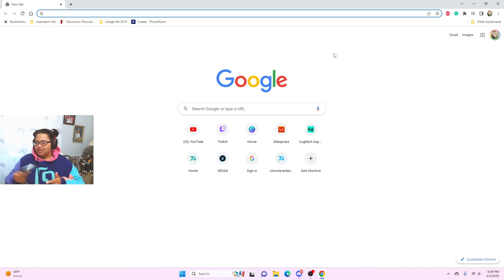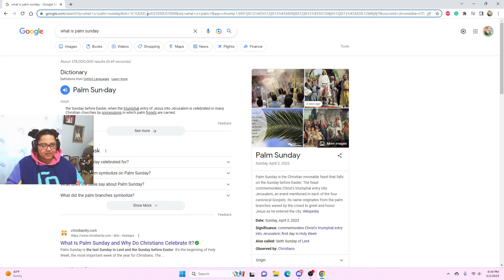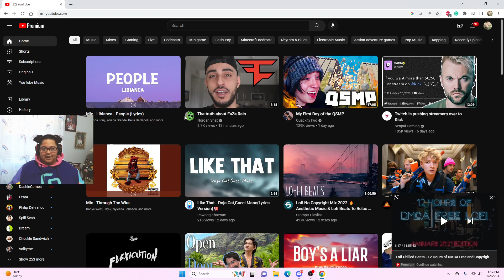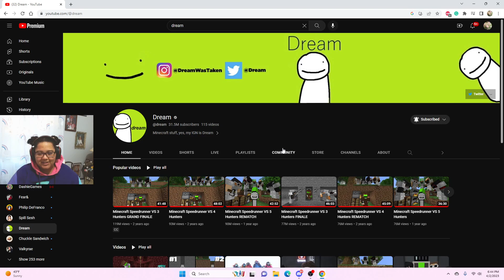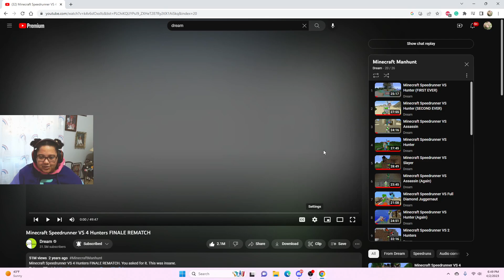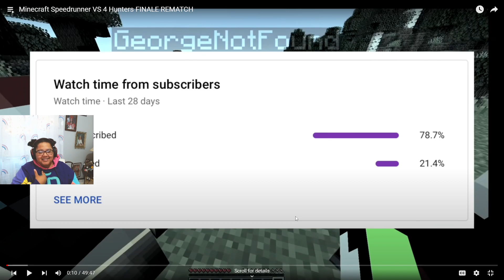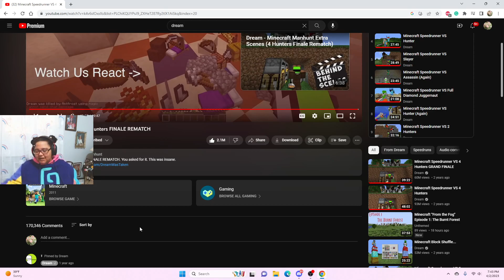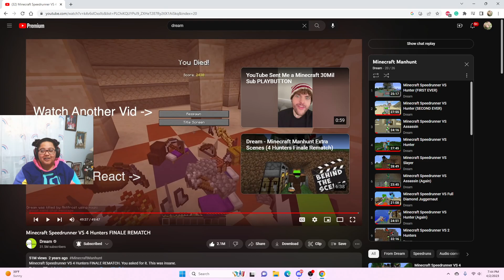Minecraft Manhunt Monday! Ep 20 (React Tammy) (Facecam edition)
Hey, happy Monday, more Minecraft Monday. I thought we had one in line for last Monday; this is what happens when you're used to having things upload themselves. Wishing you all a happy and fabulous Monday, week, and month; Happy April :3

update: people think it's insane I've been gaming, streaming, and editing on a 2014/2015 MacBook air; that's just determination; when you have a dream and want to succeed, nothing can stop you :) I hope if you have a dream, you pursue it too; even if you fail, you can say you tried!

Sorry, no Jenna Marbles length description.

Taggies?

I'm putting this down here until someone notices, lol.